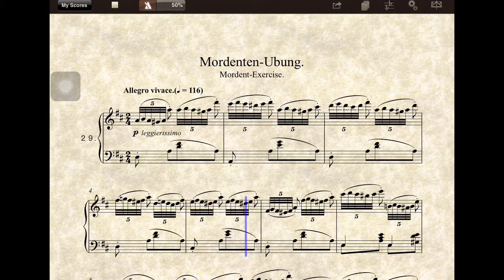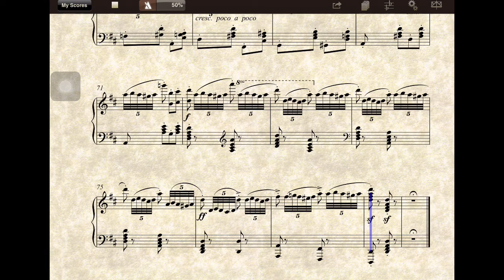【多聽自然會-鋼琴】29CZERNY Op. 740(699)Mordenten-Ubung29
第二次1:23
第三次3:22